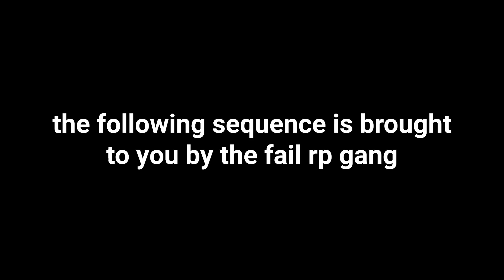Cosplayers React to Miraculous Ladybug in VR CHAT 🙀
RascalRabbit, Luminara and Hildaglitz dive into the weird and wacky world of VR Chat to explore the Miraculous Ladybug worlds, and discover superhero skins such as Cat Noir, Ladybug, Queen Bee, Viperion, Bunnix and more!

Please ask for a parent or guardian’s permission before playing VR Chat.

★ Edited by Beth Raithby
★ SUPPORT US
♥ Hit the little bell icon to be notified whenever we upload a new video! ♪

Check out our main channel - The 86th Floor: Cosplay and Cons for all our dedicated cosplay music videos and convention videos!

We love hearing from you all and want to keep creating content you love so please let us know your thoughts and any kind of stuff you’d love to see!